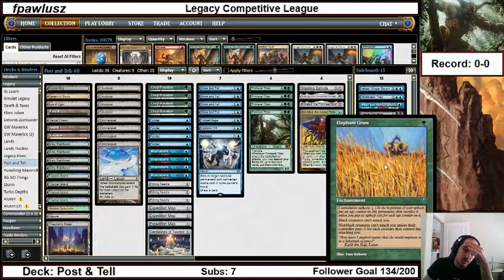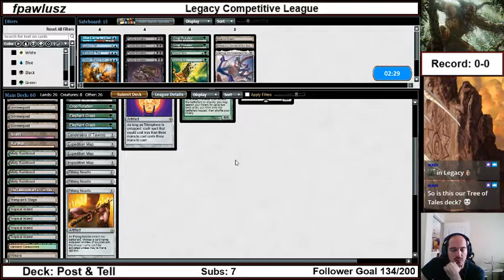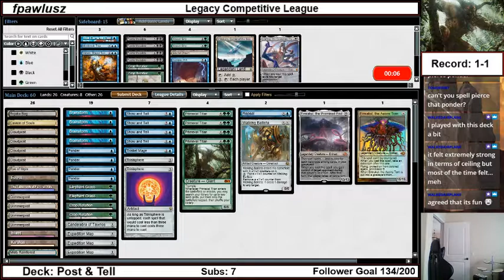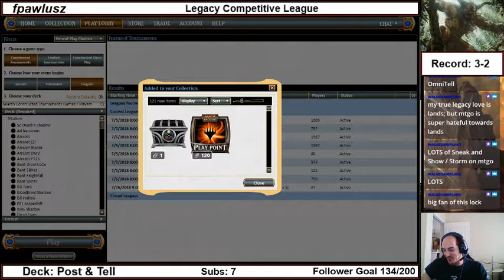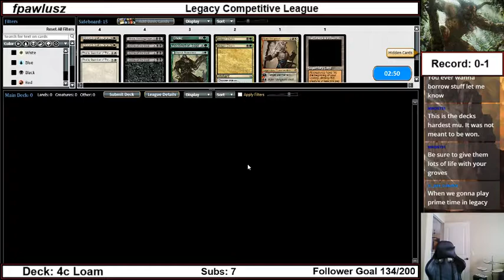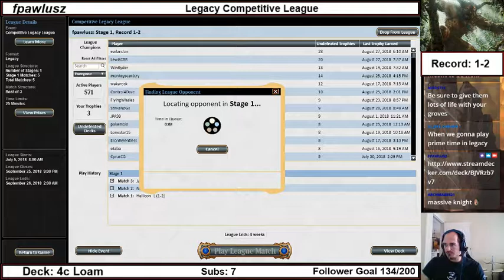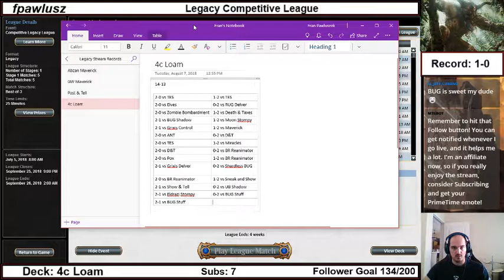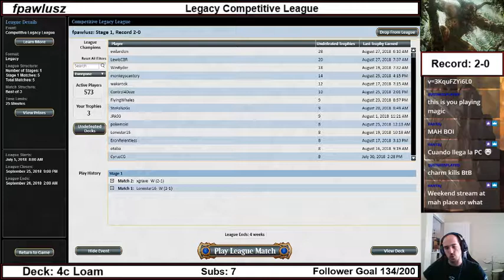2018/08/28: Legacy - Post & Tell/4c Loam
Having some fun trying out a Legacy deck with Prime Time in my 100 follower celebration stream. Then we changed gears and started doing some Loaming for good measure.

Post & Tell:
Match 1 - UB Death's Shadow: 7:01
Match 2 - RUG Delver: 50:44
Match 3 - Grixis Delver: 1:07:20
Match 4 - UB Death's Shadow: 1:37:38
Match 5 - BR Reanimator: 1:52:08

4c Loam:
Match 1 - Show & Tell: 2:14:51
Match 2 - UB Death's Shadow: 2:34:00
Match 3 - Eldrazi Stompy: 2:50:45
Match 4 - BUG Midrange: 3:14:50
Match 5 - BUG Midrange: 3:36:26
Match 6 - Miracles: 3:58:14